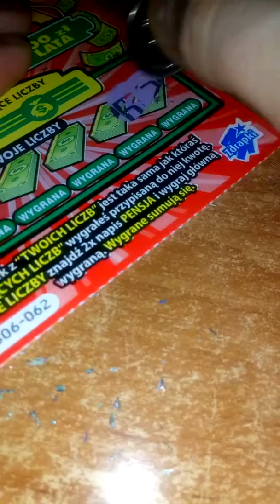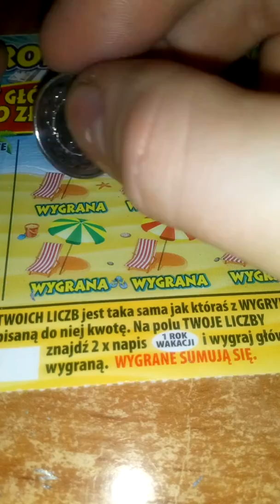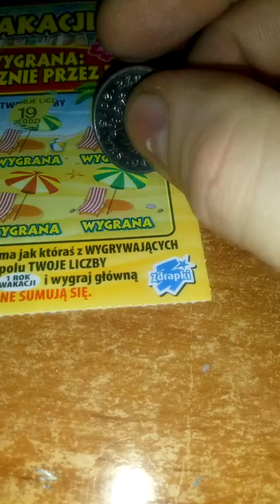ZDRAPKI WYGRANE CAŁKIEM MOTYWUJACA WYGRANA NA POCZĄTEK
Witam kupiłem zdrapki za 11zl bo tyle posiadałem drobnych niestety zepsulem trochę bo nie zrobiłem jednej ważnej rzeczy ale mam nadzieję że mi wybaczycie Pozdrawiam